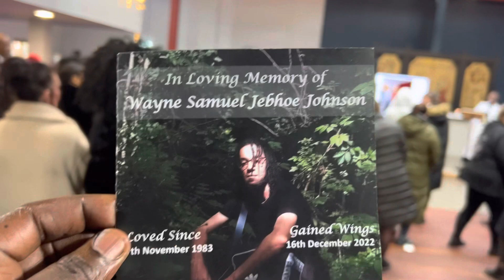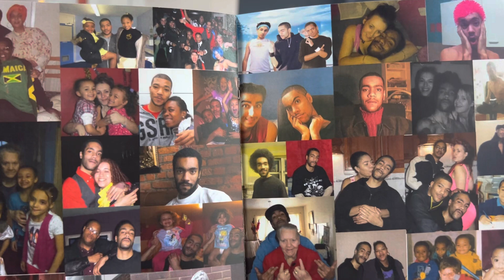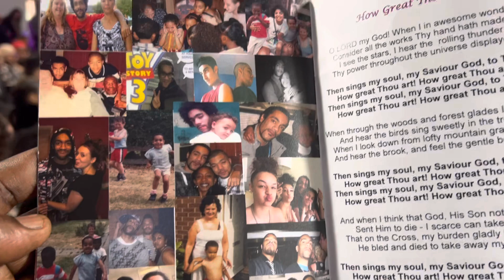R.I .P WAYNE GONE TOO SOON